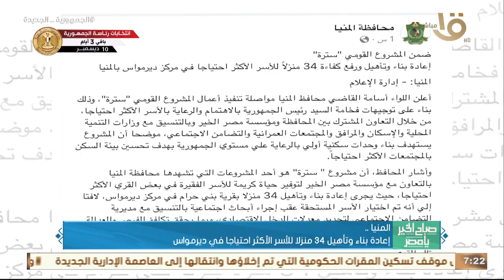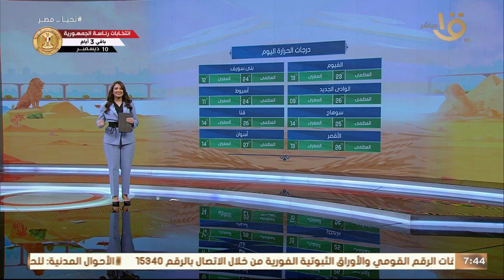“غداً بدء مرحلة الصمت الانتخابي” .. اعرف التفاصيل من جومانا والشاذلي .. وحلقة 7-12-2023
صباح الخير يا مصر | “غداً بدء مرحلة الصمت الانتخابي” .. اعرف التفاصيل من جومانا والشاذلي .. وحلقة 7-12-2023